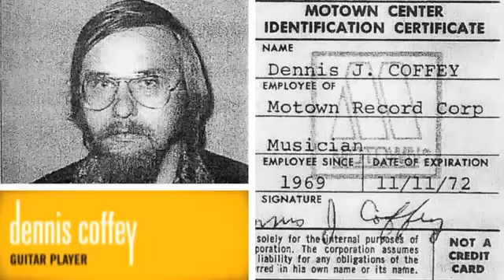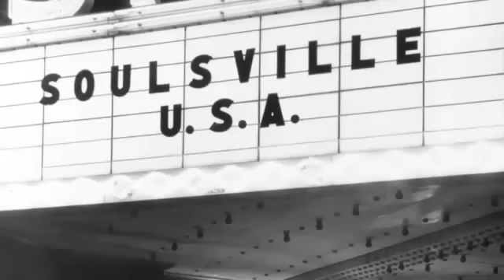Cry Baby The Pedal That Rocks Pt 2